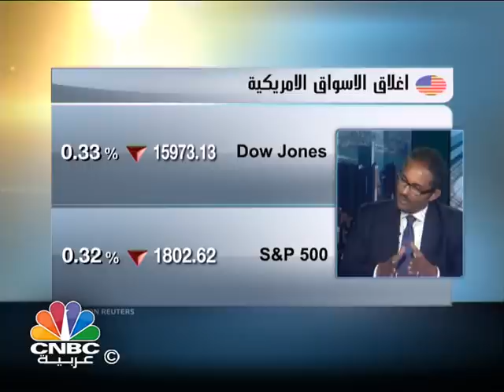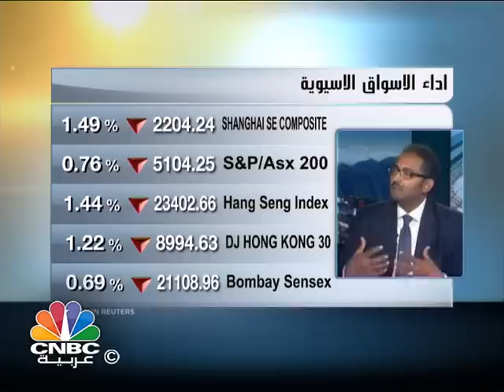زيادة الانفاق الرأسمالي للشركات سيدفع الاقتصاد الأميركي لقيادة الاقتصاد العالمي في 2014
قال الرئيس التنفيذي لشركة Trade Sys لإدارة الأصول عمر عبده: إن "الاقتصاد الأميركي سيقود الاقتصاد العالمي في 2014"، مشيراً إلى أن هذا سيكون بسبب توقعات ارتفاع الانفاق الرأسمالي للشركات الأميركية بمعدل 7.5%، مما يشكل 36% من إجمالي الانفاق الرأسمالي العالمي العام القادم.

وأضاف أن الشركات الأميركية غير المالية تمتلك حالياً ترسانة مالية تقدر بـ 1.8 ترليون دولار، بعدما عزفت عن الاستثمار في طاقتها الإنتاجية منذ الأزمة المالية العالمية، وأن التغيير الذي استجد الآن هو أن هذه الشركات تعمل بطاقة انتاجية تقارب 80% وهو المستوى الذي يحتم على هذه الشركات الاستثمار في توسعة الانفاق الرأسمالي.